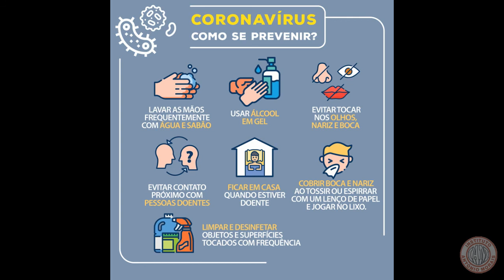IAM - 9º ANO - MATEMÁTICA I (CORREÇÃO DAS ATIVIDADES DE REVISÃO ADAPTADA) 16-7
Correção das atividades de revisão adaptada: 16-7
Professora: Andréa Cristina